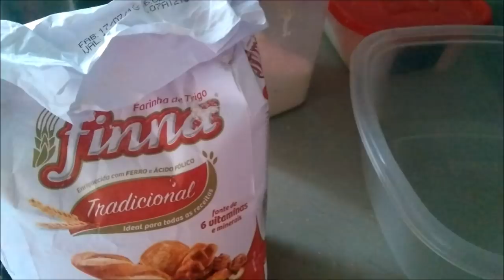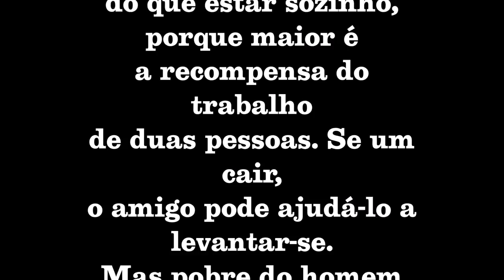VLOG - FERIADO | Papai em casa | Cabelo caindo pós parto LuigiBem 4 meses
Nosso Vlog de hoje tem receitinhas
fiz bruaca picole e MAIS

Vida de Mae e Donadecasa não para né amiga ?